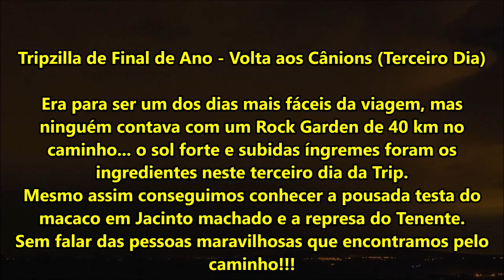Cicloturismo / MTB / Tripzilla / Cânions / Santa Catarina / Rio Grande do Sul / Parte 3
Viagem de seis dias pelas encostas e bordas da serra Geral entre Santa Catarina e Rio Grande do Sul.